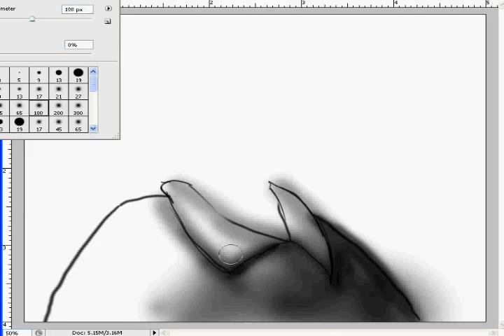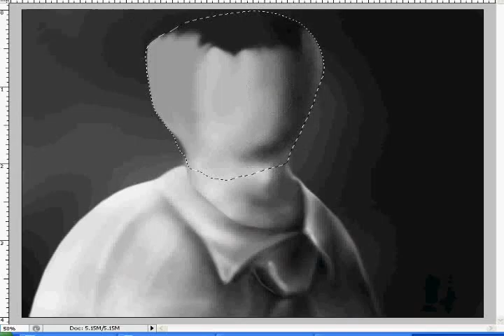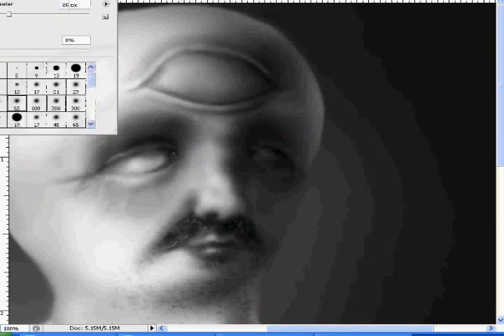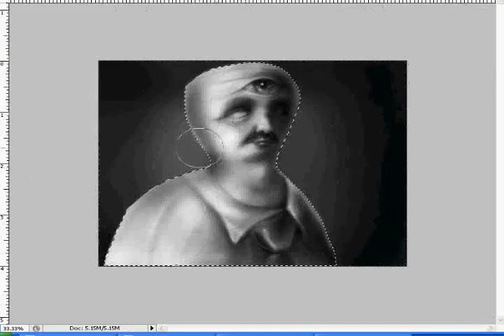Cyclops - speedpainting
Painted in PS and sped up